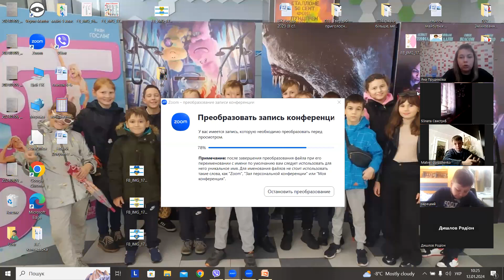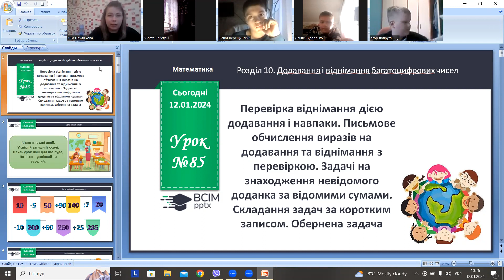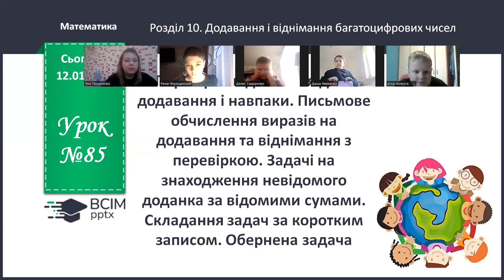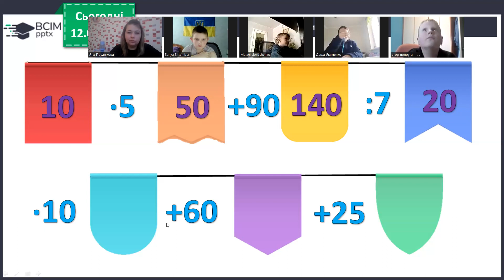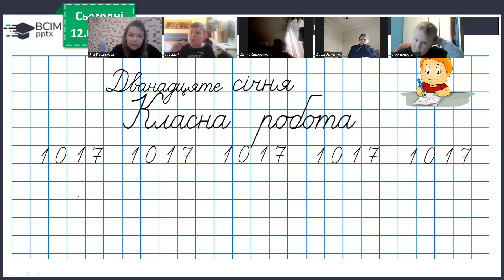12.01, математика початок